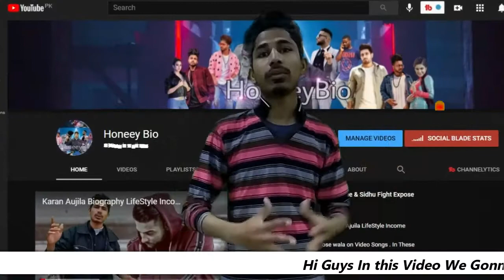Mahira Khan || Why Divorced with Ali Askri || Biography || Raees Threat To Mahira khan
Honeey Bio
Hi Guys I am back with new video in this video we going to talk about Mahira Hafeez khan with real name & We will disscus why divorced with ali askri  in
2015. Mahira khan started his career with tv show  on Cable tv Aag in 2007
after this. She is Appearing in Bol Movie in 2011 With atif Aslam during this She is Sign a Drama Nieyat .

Now We Are Highly Recomanded you Guys To watch This About Showbiz
Industry Gossips